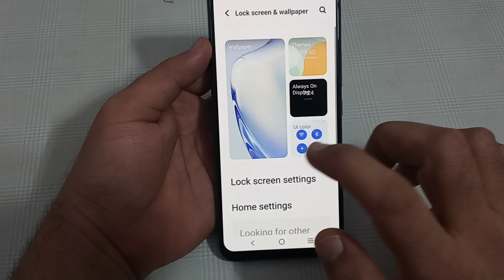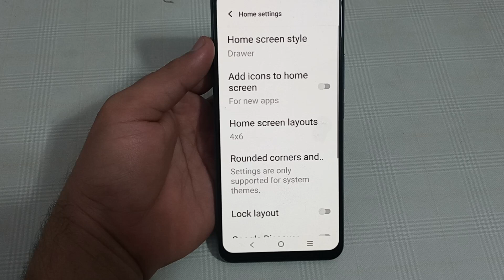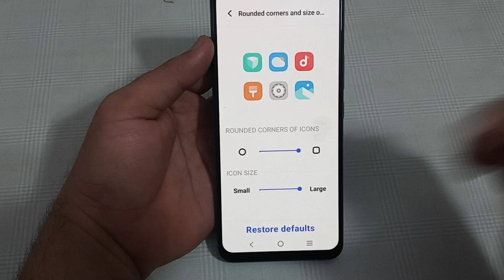Vivo v27 app icon size setting, how to change app icon size in Vivo v27